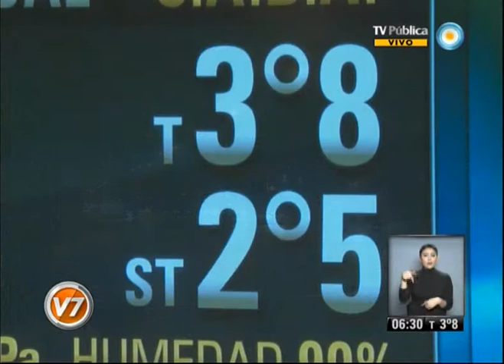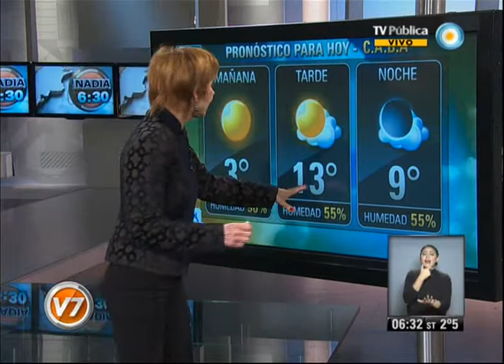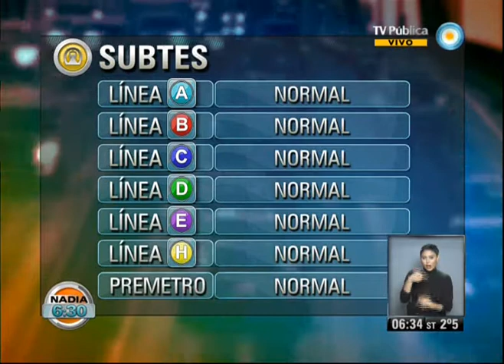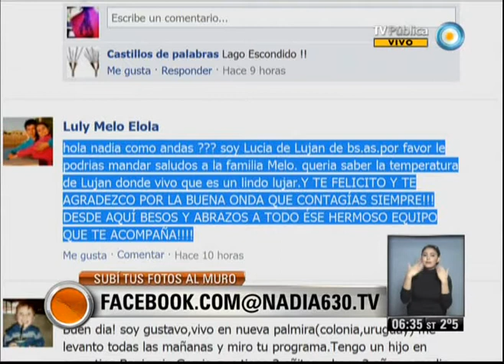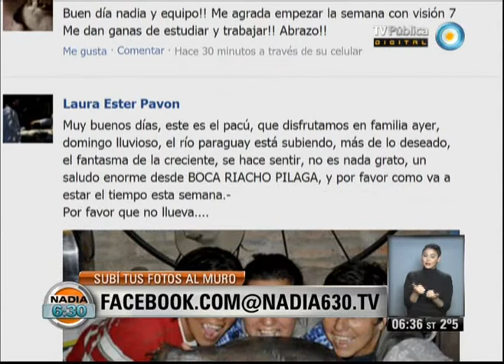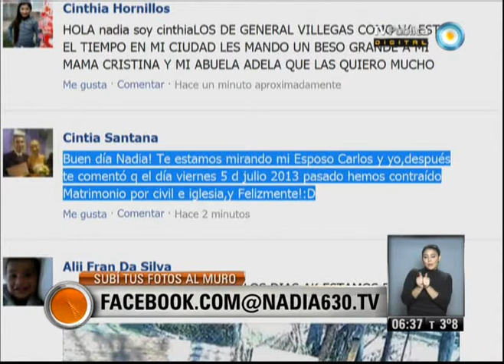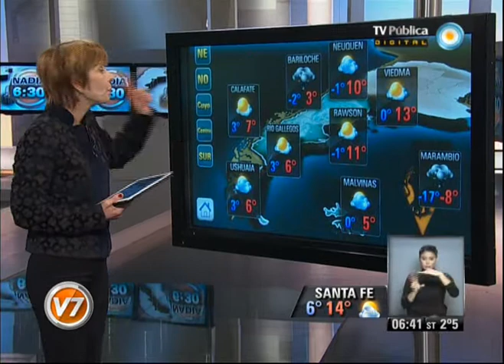Nadia 630 Parte 1 del 8-07-13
Nadia 6:30 Programa del día 8 de julio de 2013 (Primera parte). El pronóstico meteorológico, el estado de rutas, la situación del transporte público. "Nadia 6:30" es el primer servicio informativo que la TV Pública presenta en cada jornada. Con la conducción de la reconocida meteoróloga Nadia Zyncenko. Emitido por Visión 7, noticiero de la TV Pública argentina, el lunes 8 de julio de 2013.